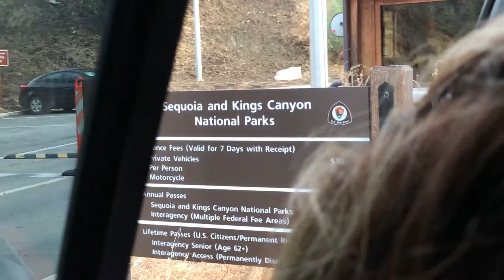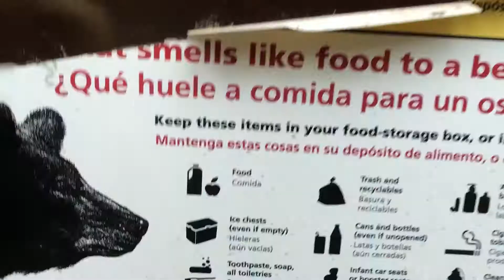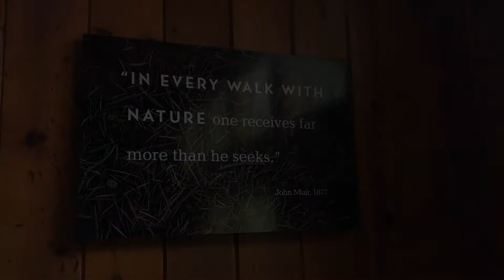Sequoia National Park | Michelle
A couple of us went to Sequoia National Park on August 4, 2017.